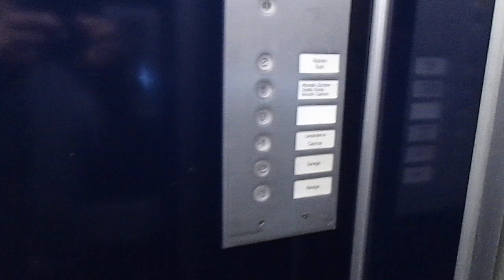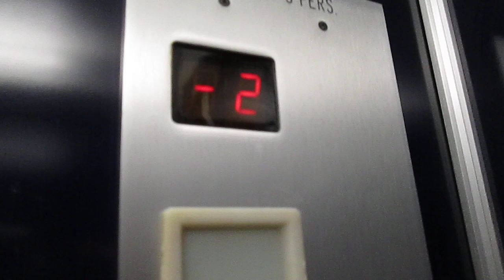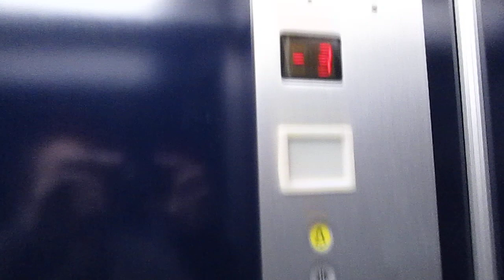Lift Fiam/Ascensa @ Vicolo dei Conti 6, Breganzona Switzerland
Ecco di seguito le caratteristiche tecniche/Following technical informations:
-Marca/Brand: Fiam/Ascensa lift
-Azionamento/Type: Elettrico, con macchina in basso/Bottom-Drive Traction
-Capacità/Capacity: 400 KG / 5 Pers.